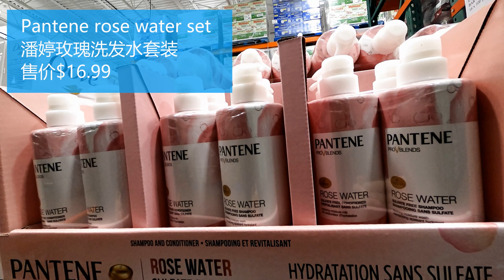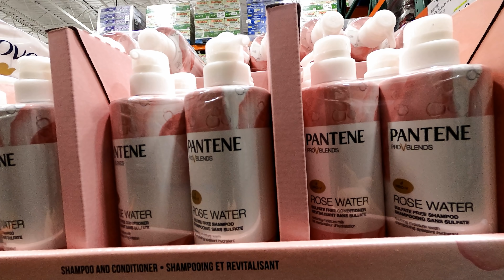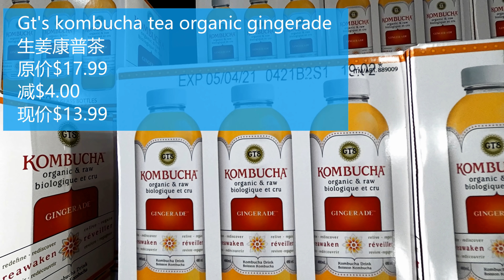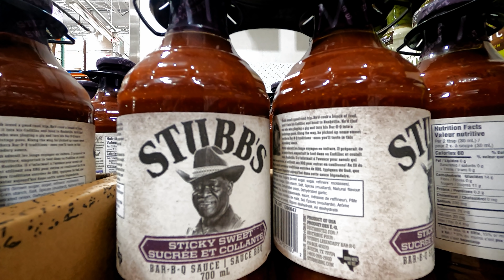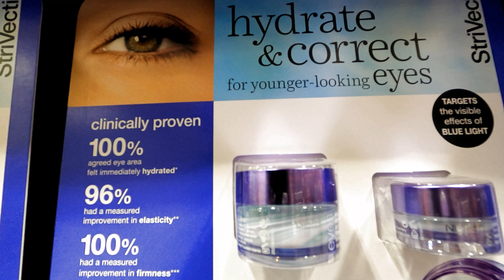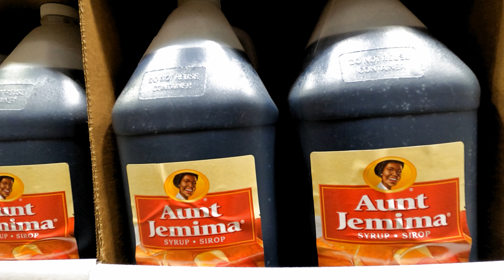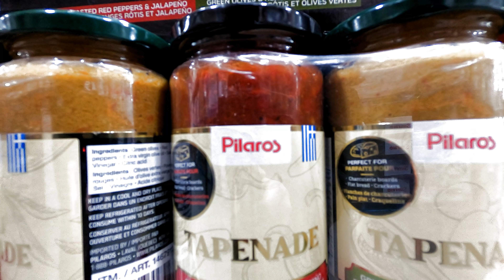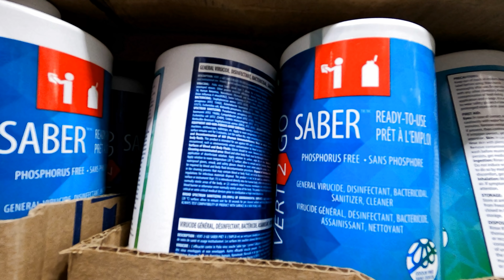商品解说‖2月1日-7日Costco一周商品特价，有实用的小商品，还有清仓的，看看它们都有什么样的基本功能？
来了，昨天出了点麻烦😂😂😂